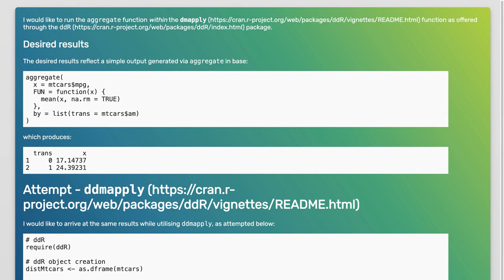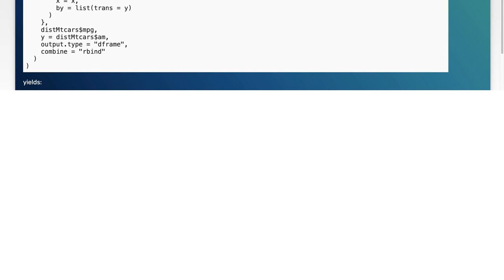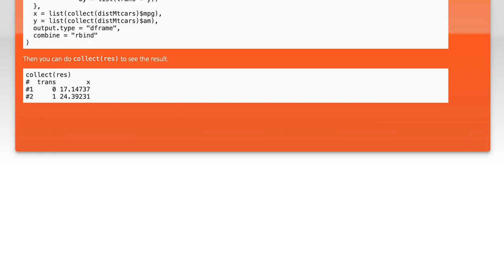Running aggregate function within dmapply (ddR package)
r: Running aggregate function within dmapply (ddR package)

Related to: r, dataframe, parallel-processing, aggregate